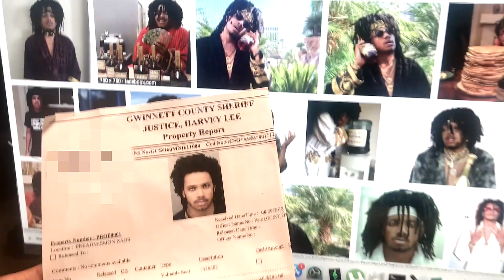Harvey J- Snakes! ヘビ！[Official Video]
Maybe one day I can go on No Jumper or get a video from Cole Bennett S/O my brown brother 6lack 🥃